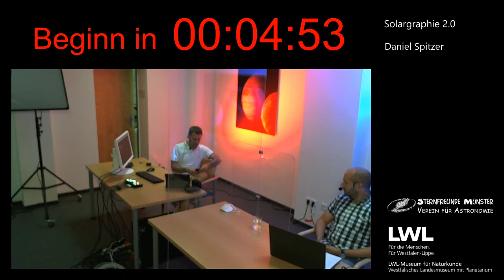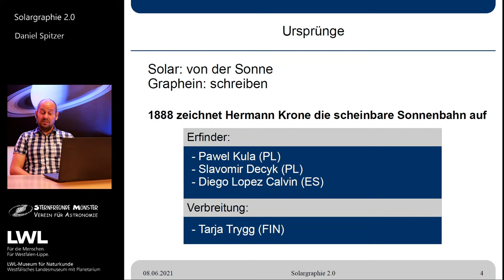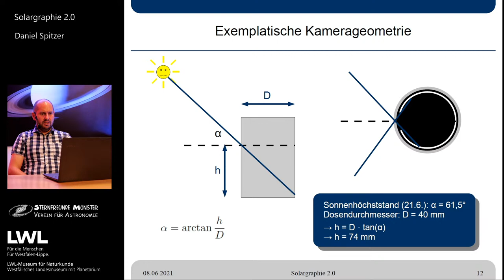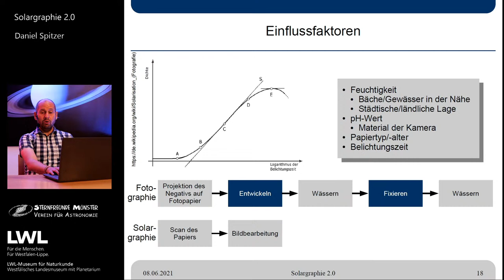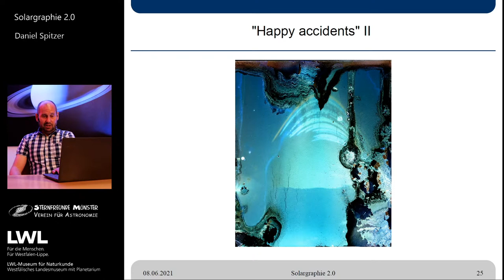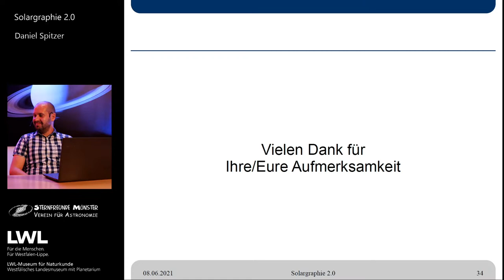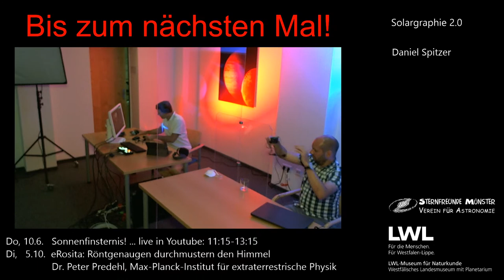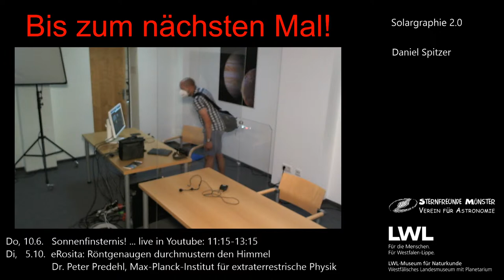Solargraphie 2.0 | Daniel Spitzer, Sternfreunde Münster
In der Astrofotografie von Deep- Sky-Objekten dreht sich viel um lange Be­lich­tungs­zeit um schwächste Ob­jek­te nachzuweisen. Aufnahmen der Sonne werden dagegen sehr kurz belichtet. Doch auch ex­tremste Langzeitbe­lichtung kann hier interessante Dinge zeigen: Der Lauf der Sonne am Himmel über einen mehrmonatigen Zeit­raum kann keine Digitalkamera offenbaren. Mit billigsten und ein­fachsten Mitteln ist dies jedoch möglich. Der Vortrag zeigt wie es geht und was dabei herauskommt.

Unsere Tipps:
Schaut den Stream am besten auf einem Monitor an (PC, Laptop, Smart-TV, ...), oder alternativ auf einem Tablet. Per Handy ist es leider nicht sinnvoll, denn auf kleineren Screens kann man nicht alle Details der Präsentation ausreichend erkennen.

Und nutzt den Chat-Kanal, um Fragen an den Referenten zu stellen! Je nachdem werden wir dann direkt während des Vortrags, oder auch danach, auf Eure Fragen eingehen.

Inhalte mit namentlich genannten Autoren sind die Meinung des Autors/Redners, aber nicht zwingend die Meinung des Anbieters.

Impressum
Landschaftsverband Westfalen-Lippe
Freiherr-vom-Stein-Platz 1
48133 Münster